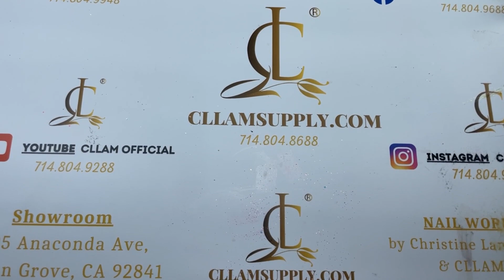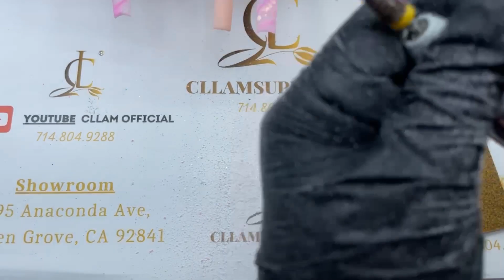Marble CL 08,06,10 , coral pink